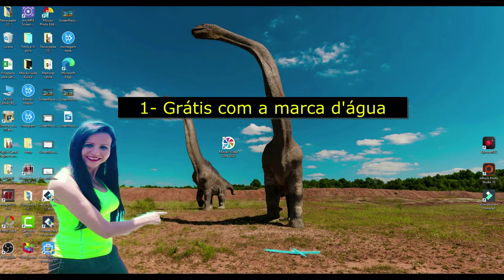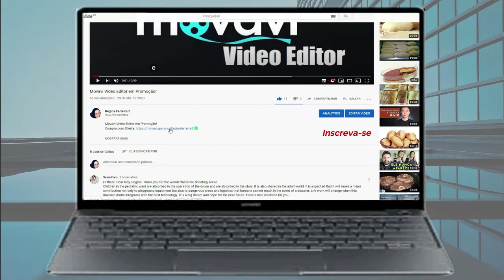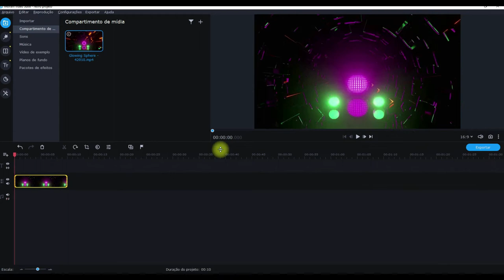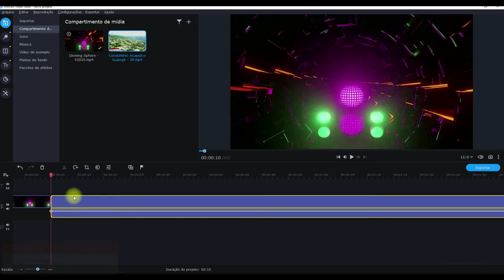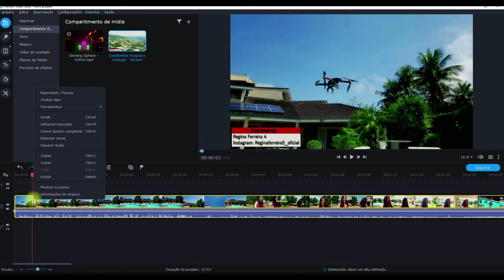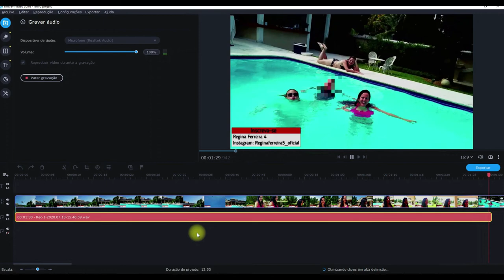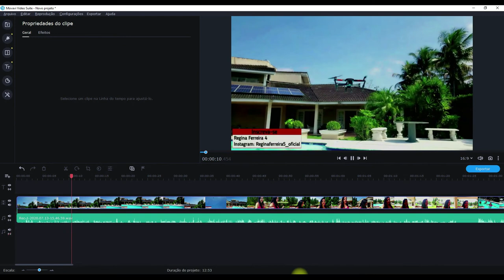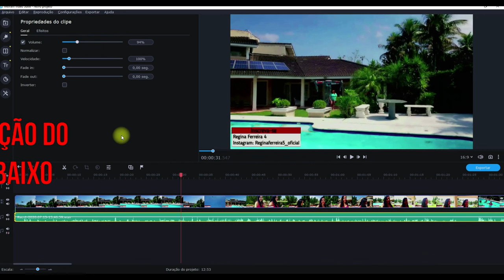Movavi Vídeo Suíte 2020 Aula 4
Movavi Vídeo Suíte 2020 Aula 4 @reginaferreiravlogs

Minha Página no Facebook: Reginaferreira5_oficial
Tik Tok: Reginaferreira5_oficial e Regina Ferreira Vlog
Meu outro canal: Regina News e Regina Ferreira Vlog